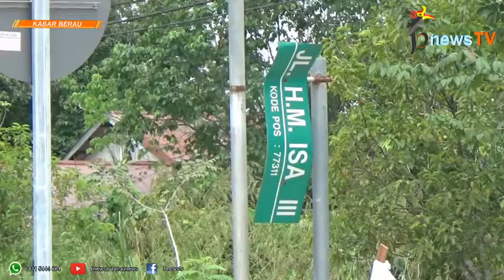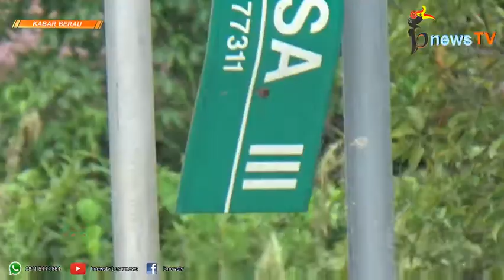Rusak dan Hilang, Plang Nama Jalan Perlu Perhatian